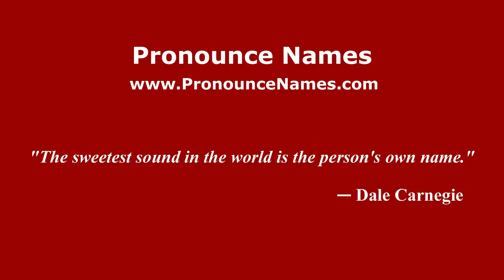How to pronounce Patrick Smith (American English/US) - PronounceNames.com